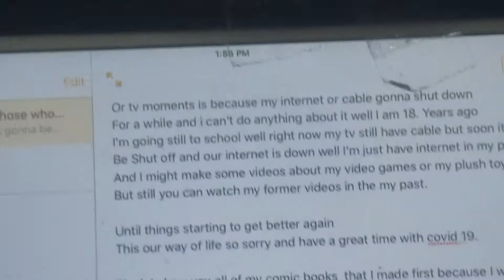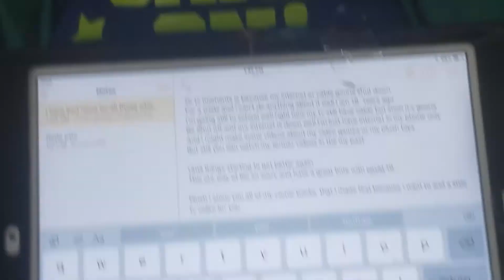This is the end of redo p02 Chanel!?